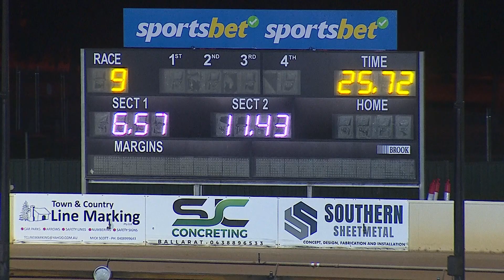BAL FRI 31 MAY 24 R9